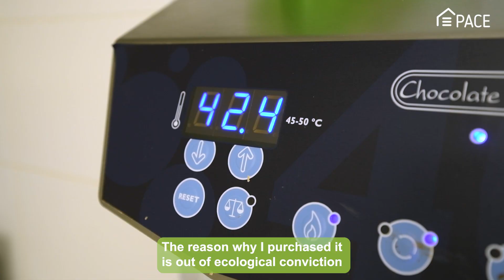IVAN - Making chocolate with fuel cell energy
Interview recorded in Belgium, March/April 2023.

This video was produced by BCW Brussels on behalf of PACE (‘Pathway to a Competitive European Fuel Cell micro-CHP Market’) – a €90 million public-private project coordinated by COGEN Europe and supported by the EU’s Clean Hydrogen Partnership. The PACE Project officially started in June 2016 and ended on 30 April 2023.

The partners of the PACE Project included: COGEN Europe (European Association for the Promotion of Cogeneration), BDR Thermea Group, Bosch, SolydEra (previously known as SOLIDpower), Sunfire, Viessmann, DTU (Technical University of Denmark), Element Energy (part of the ERM Group), and the Institute of Innovation and Technology Management at the Lucerne University of Applied Sciences and Arts (HSLU).

The PACE project has been allocated € 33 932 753 of funding from the Clean Hydrogen Partnership (previously known as the ‘Fuel Cells and Hydrogen 2 Joint Undertaking’) under grant agreement No 700339. The Clean Hydrogen Partnership receives support from the European Union’s Horizon 2020 research and innovation programme, Hydrogen Europe and Hydrogen Europe Research.